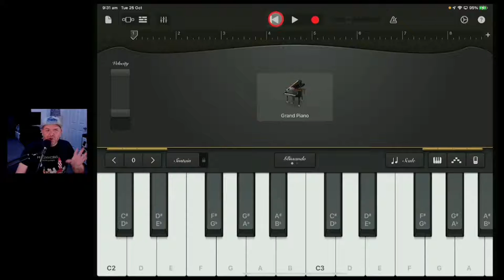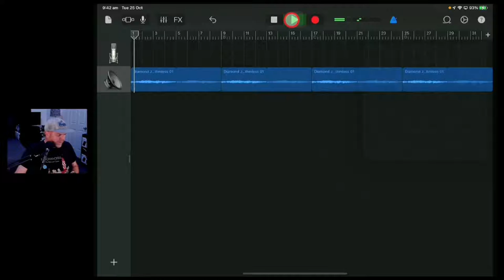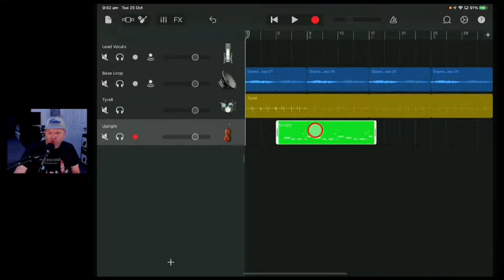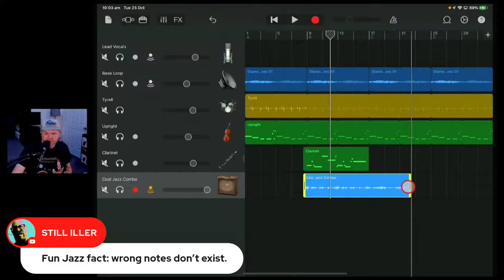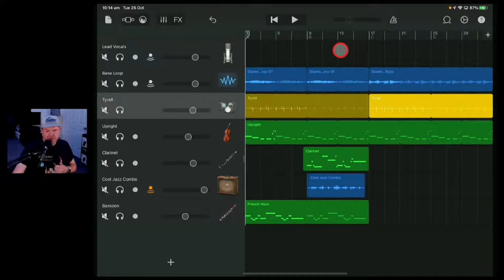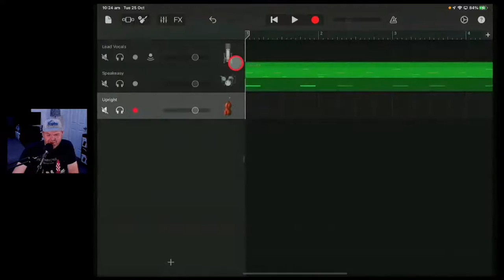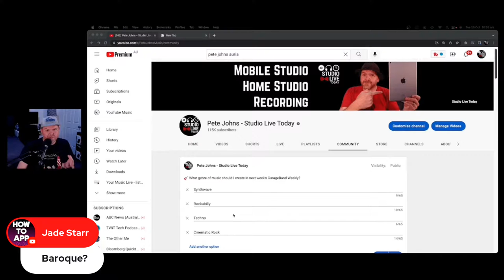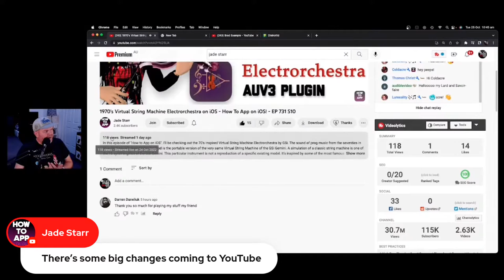JAZZ | GarageBand Weekly LIVE Show | Episode 148